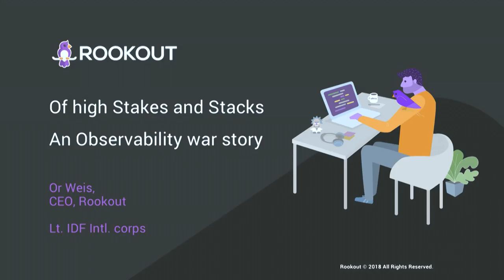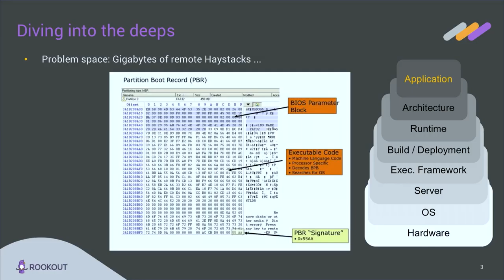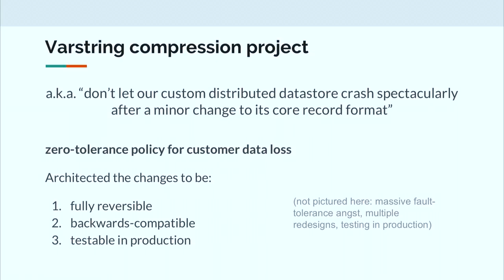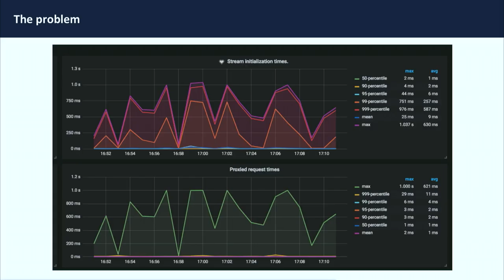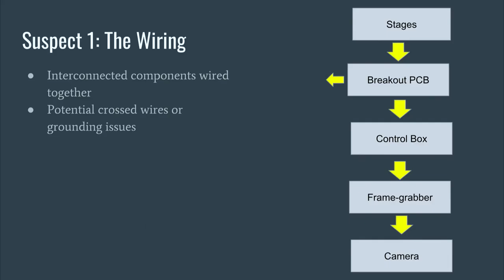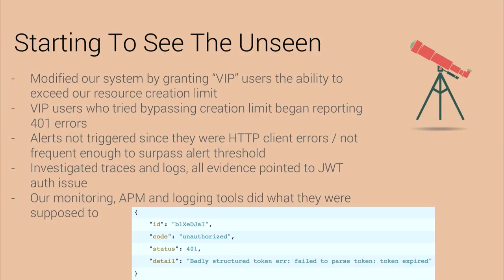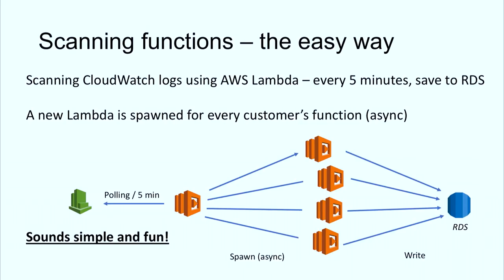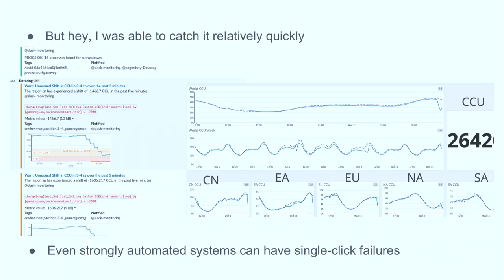o11ycon2018 Call For Failure Presentations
Our Call for Failures session was moderated by Rachel "Pie" Perkins.
Thank you to all our volunteer presenters!

(0:23) Of High Stakes and Stacks An Observability War Story by Or Weis
(10:05) Observing When It Pays Off To Do Nothing by Rfong
(16:08) It’s the Network, Right? by Mike Atkins
(20:54) Debugging Across Hardware and Software Boundaries by Ilica Mahajan
(27:20) Starting To See The Unseen by Jonathan Medhanie
(32:09) AWS Lambda Cost Failure (and more…) by Nitzan Shapira
(37:11) I Took Down Our Entire Global Server Population by Michael Wolf